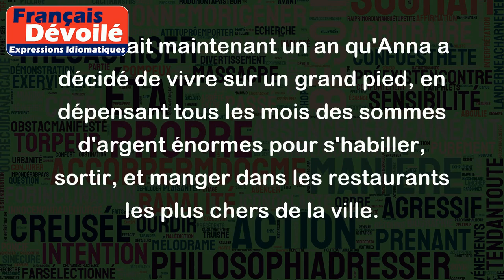Vivre sur un grand pied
"Vivre sur un grand pied" signifie vivre luxueusement ou avec une grande opulence, dépenser beaucoup d'argent pour vivre confortablement. Cela peut également signifier vivre avec excès, au-dessus de ses moyens ou de manière ostentatoire.
Par exemple :
- Depuis qu'il est devenu célèbre, Jean a décidé de vivre sur un grand pied en achetant une villa de luxe et en s'offrant des voitures haut de gamme.
- Les millionnaires ont tendance à vivre sur un grand pied en s'offrant des yachts, des jets privés, des hôtels de luxe et autres extravagances.
- Cela fait maintenant un an qu'Anna a décidé de vivre sur un grand pied, en dépensant tous les mois des sommes d'argent énormes pour s'habiller, sortir, et manger dans les restaurants les plus chers de la ville.